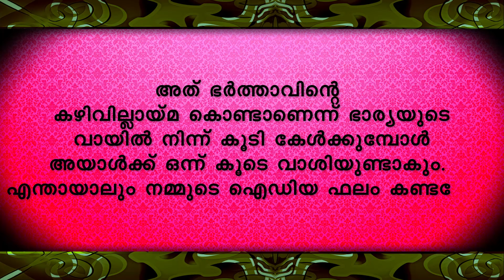നിങ്ങള് കൊള്ളാഞ്ഞിട്ടാ മനുഷ്യ ഞാൻ മറ്റൊരാളെ വിളിച്ചേ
WRITING - SAJI THAIPARAMB